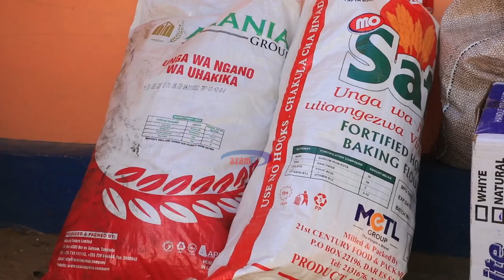Futari || Bandari ya Tanga wawafuturisha yatima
Wafanyakazi wa Mamlaka ya Bandari ya Tanga wawashika mkono watoto yatima wa kituo cha Good Children's home.